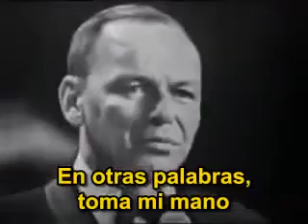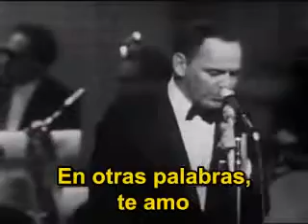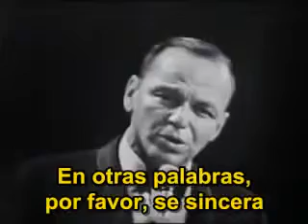FRANK SINATRA - Fly Me To The Moon HD